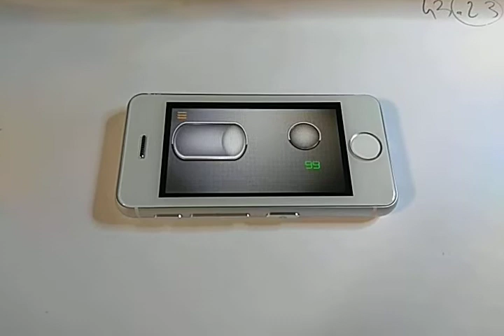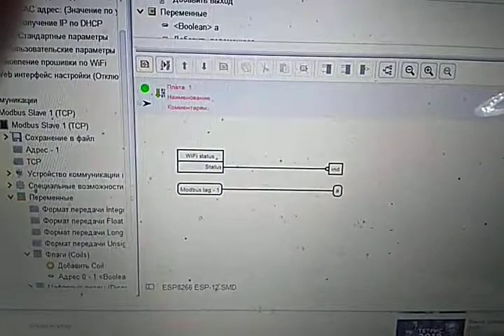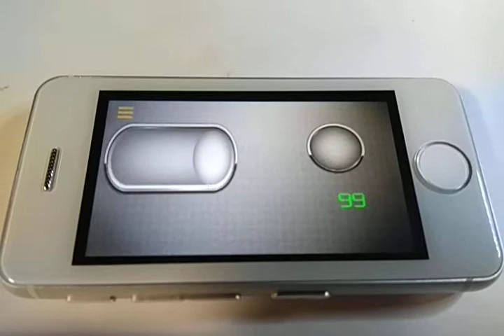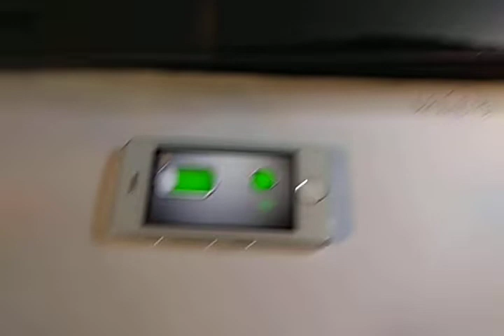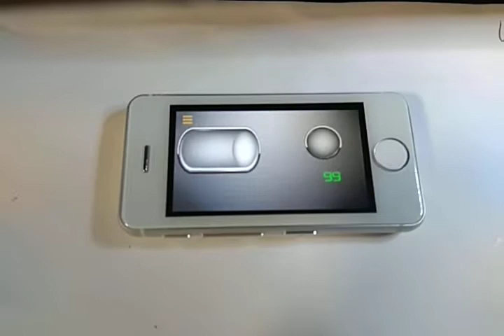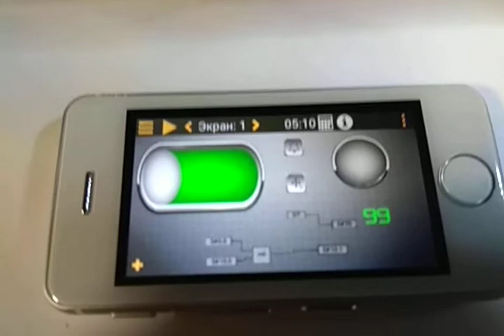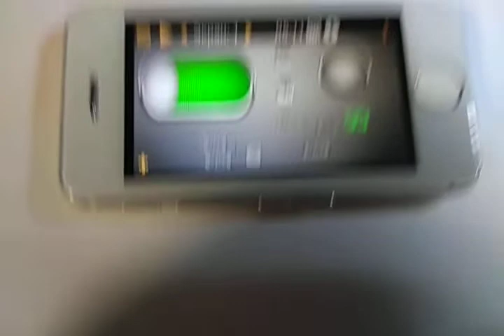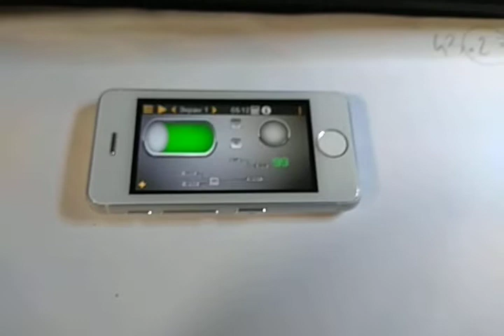GSM сигнализация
Концепция .Использование смартфона с каскадой и беспроводных датчиков на дверь ,на базе ESP8266.